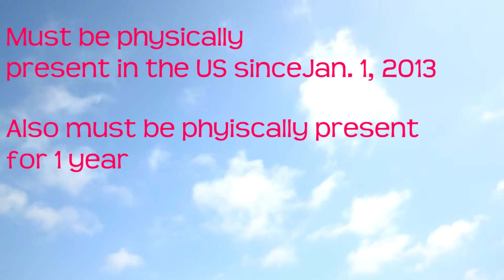Venezuelan Refugee Assistance Act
Zack Kohler - Camera
Doug Sagalongos - Venezuelan
Nathan Tran -  Cop